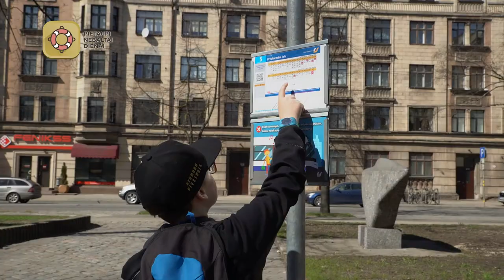Markuss noskaidro, kā sagatavoties negaidītiem tēriņiem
Ceļš uz prātīgu saimniekošanu – katram savs. Bet ir universālas patiesības par naudu, ko der likt aiz auss tiem, kas vēlas dzīvot gudrāk un labāk. Latvijas centrālā banka, kas ir arī un zināšanu centra "Naudas pasaule" saimniece, apkopojusi 10 likumsakarības Tām vajadzētu uzrunāt saimnieka domāšanu mūsos: rīkojoties prātīgi un plānojot tālāk par rītdienu, topam turīgāki un stabilāki, un tātad arī valsts.

Savukārt zinātkārais Markuss gudrības meklējumos dodas plašajā pasaulē.

Cauri laikiem valstis turējušas stratēģiskas rezerves drošībai, nacionālās centrālās bankas – naudas stabilitātei. Cilvēkam finanšu drošības riņķi palīdz veidot paša mājsaimniecības budžets. Zinātkārais Markuss mēģina tikt skaidrībā, cik tad pietaupīt nenoskārstai vajadzībai – vai ir viena formula, kas der visiem?